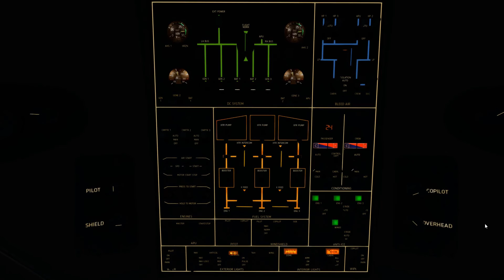N502EX EFHK-VIAR Falcon 50EX